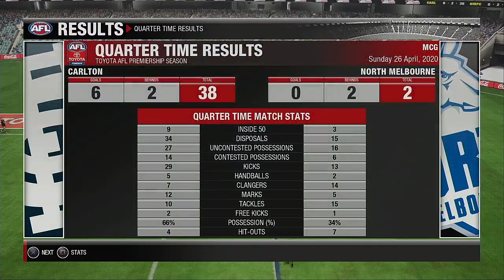AFL 2020 Season Round 6 Carlton Blues VS North Melbourne Kangaroos